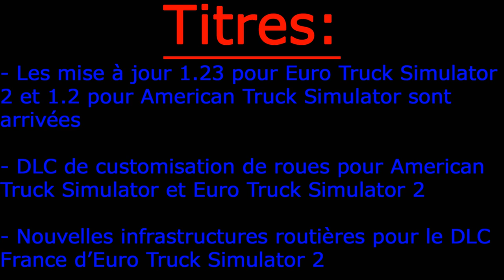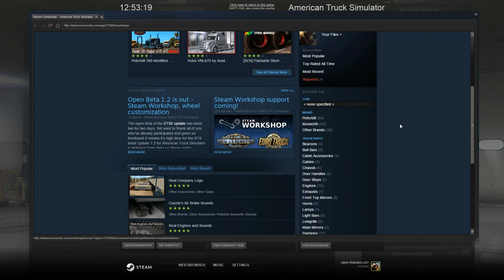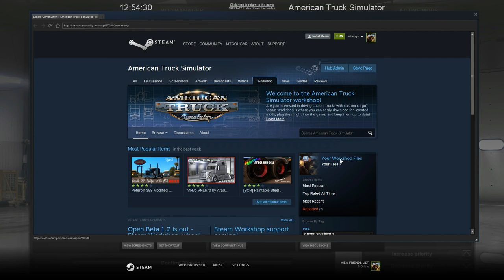ATS News / ETS 2 News | M.A.J. 1.2 (ATS) et 1.23 (ETS 2) enfin arrivées | DLC France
Voici un American Truck Simulator News.
Prochaine vidéo:le 57ème épisode de la carrière suivie sur Farming Simulator 2015.

American Truck Simulator News même principe que pour Euro Truck Simulator 2 News être au courant des dernières nouveautés sur ces deux jeux ATS et ETS 2. Rendez-vous tous lundis 12h dès qu'il a des informations.